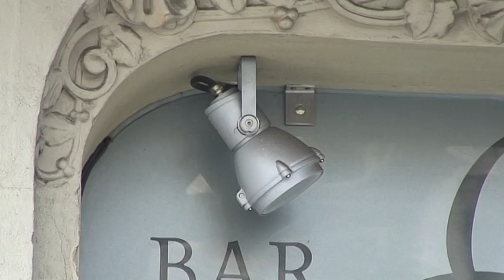"Abrimos la tienda hace dos meses y ya me han robado tres veces"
Los que viven y trabajan alrededor del local donde tuvo lugar el doble crimen pedirán más seguridad al distrito. Hoy se celebran los funerales de Maria Carles y Josep Foix.   -  Raquel Quelart